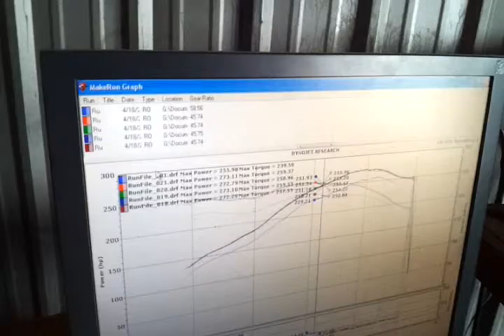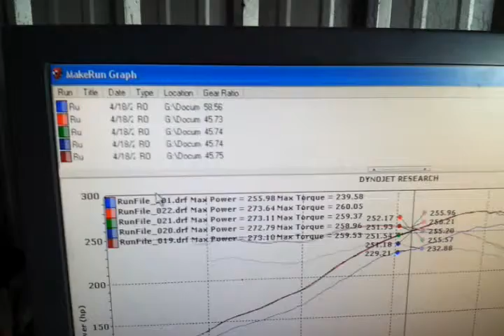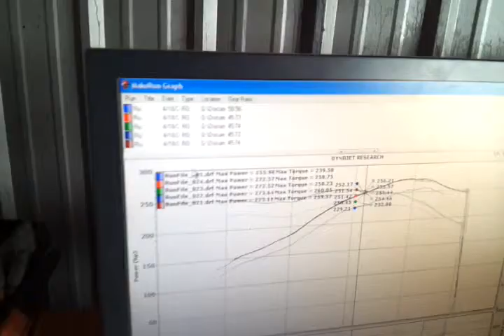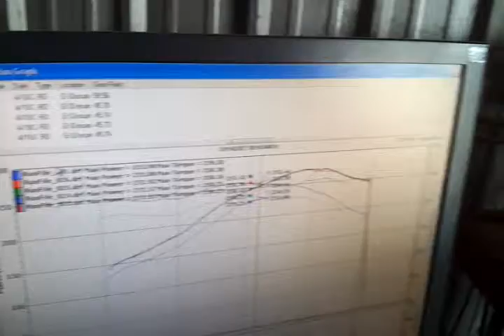G35 tuned at Z1 pt3